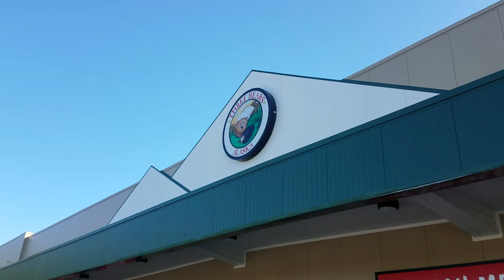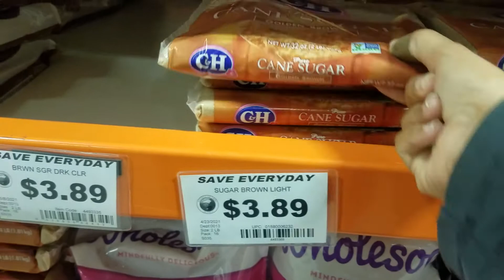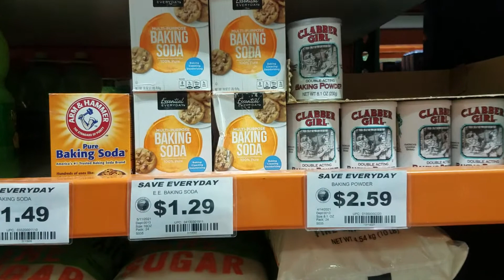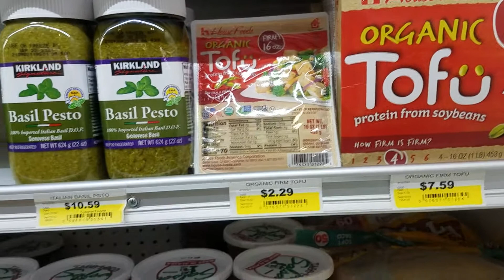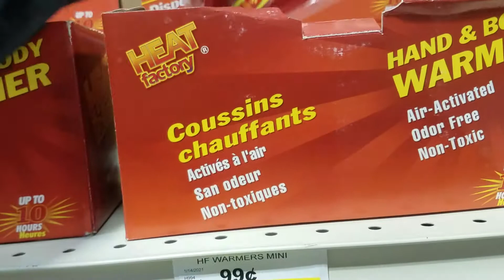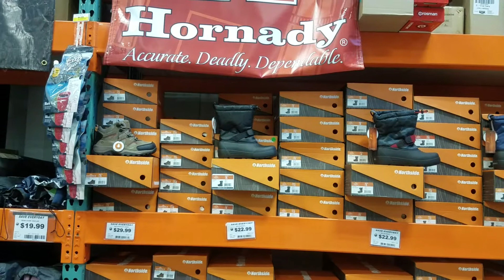An Onion in Alaska: visiting Three Bears grocery store, finally!